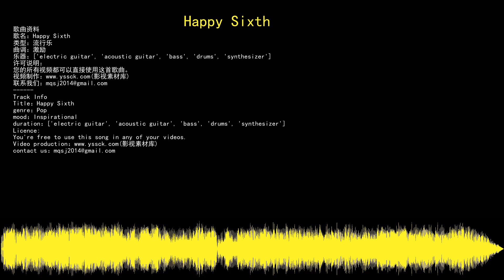youtube audio library 免费无版权音乐库 免费背景音乐下载 Happy Sixth 流行乐 Pop 激励 Inspirational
歌曲资料
歌名：Happy Sixth
音乐制作：Freedom Trail Studio
类型：流行乐
曲调：激励
乐器：electric guitar,acoustic guitar,bass,drums,synthesizer
许可说明：
您的所有视频都可以直接使用这首歌曲。
Track Info
Title：Happy Sixth
artist：Freedom Trail Studio
genre：Pop
mood：Inspirational
duration：electric guitar,acoustic guitar,bass,drums,synthesizer